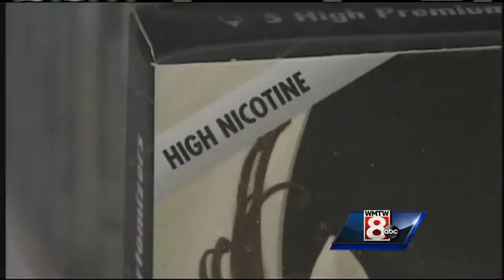Maine Attorney General joins national push for regulation of electronic cigarettes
Maine's Attorney General has joined with attorneys general from several other states to push the Food and Drug Administration to regulate electronic cigarettes. WMTW News 8's Tracy Sabol explains in Wednesday's Health Headlines.